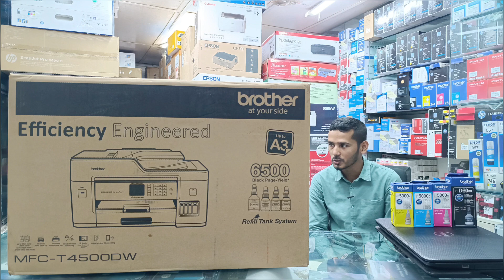Brother T-4500DW A3 প্রিন্টার কিনুন অবিশ্বাস্য মূল্য ছাড়ে🔥🔥Best Printer Price in Bangladesh 2024